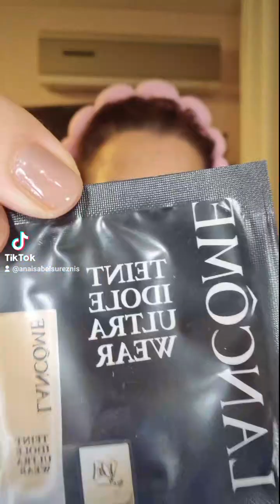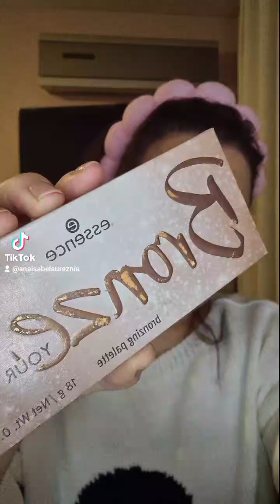GRWM Jueves Dic23